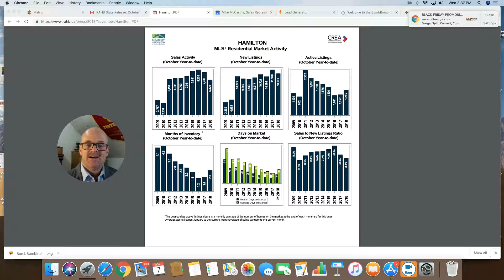October 2018 Hamilton Market Update | Hamilton Real Estate | Mike McCarthy Realty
What's gone on in the Hamilton real estate market thus far this year now that October is in the books? Good time to buy? Sell? Check out this quick recap from Hamilton realtor Mike McCarthy of Keller Williams Complete Realty to find out.